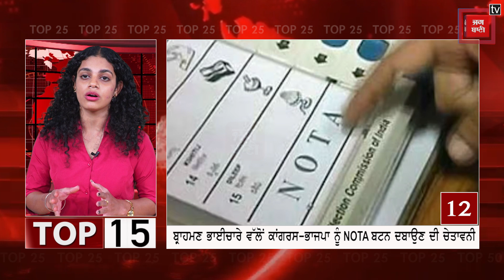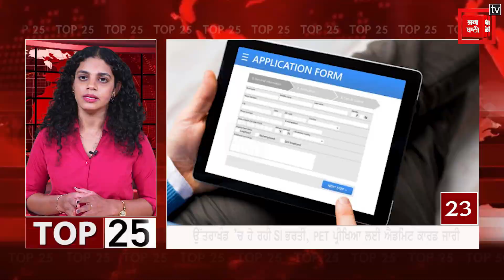ਦੇਸ਼ ਦੀਆਂ 25 ਵੱਡੀਆਂ ਖ਼ਬਰਾਂ